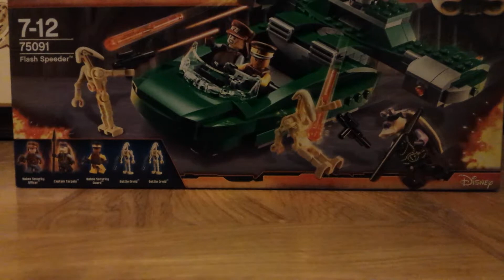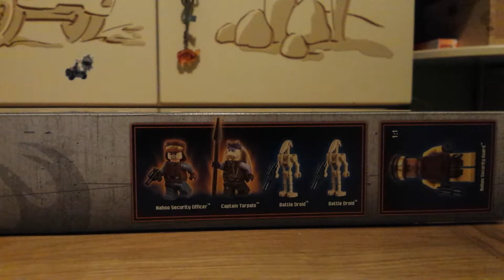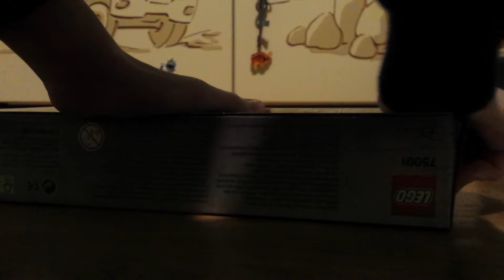Otwieranie paczki # 16